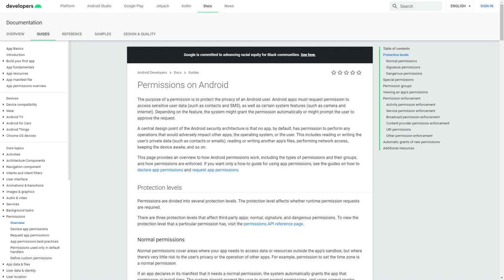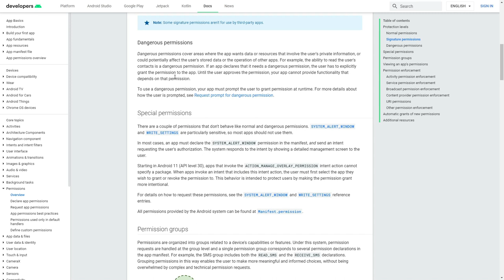Curso ANDROID desde cero - Permisos en Android #39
En esta lección veremos los permisos en Android.

1️⃣ La situación de Kotlin en el mercado y la oportunidad de aprenderlo
2️⃣ Cómo empezar con Kotlin desde cero en pocos minutos
3️⃣ Cómo Kotlin puede hacerte mucho más productivo